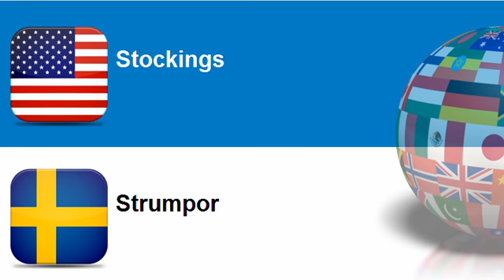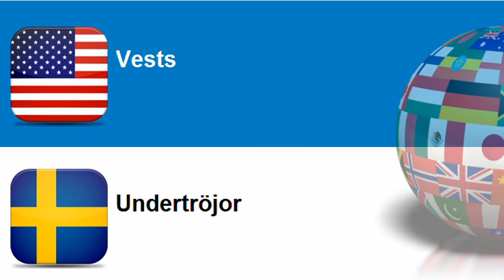Learn Swedish = Topic = Underwear